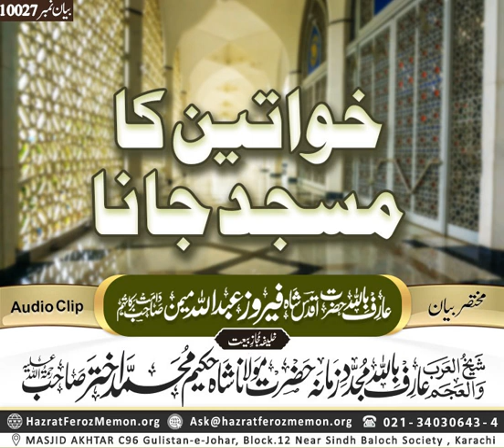Larki Ka Masjid Jana | Hazrat Feroz Memon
Short Clip By:
Arifbillah Hazrat Aqdas Shah Feroz Abdullah Memon Saheb Damat Barakatuhum

Khalifa Mujaaz e Bait

for all recent bayans or search for 'Ghurfa' in Andriod and Apple Store to listen all Live Majalis and download older Bayans, Majalis, ShortClips, Books and more!